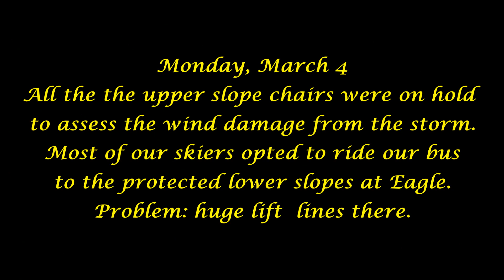MMW#3 March 2024 v30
Don Diego Ski Club midweek ski trip to Mammoth Mountain, March 3-8, 2024. We had 40 skiers on this trip!!